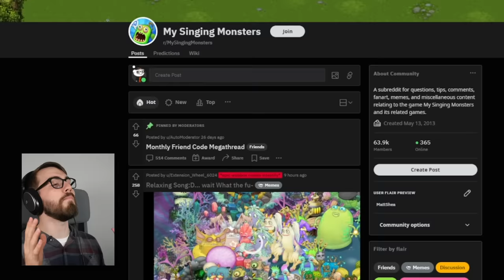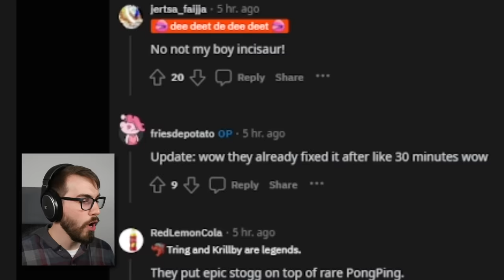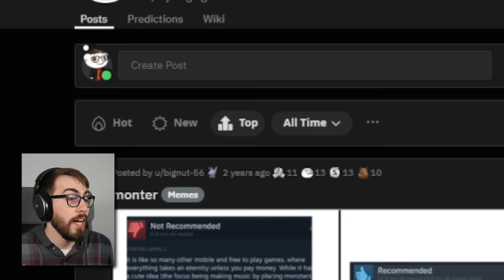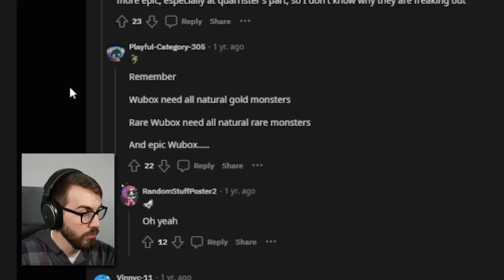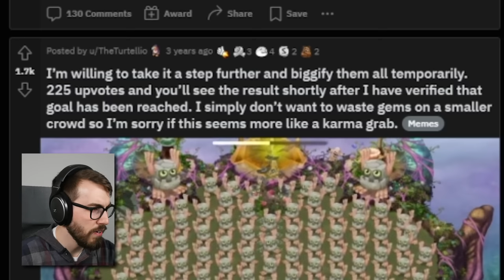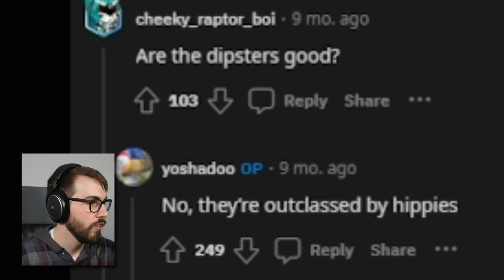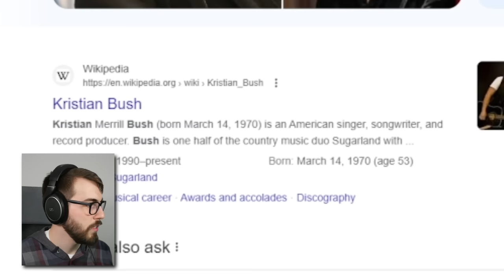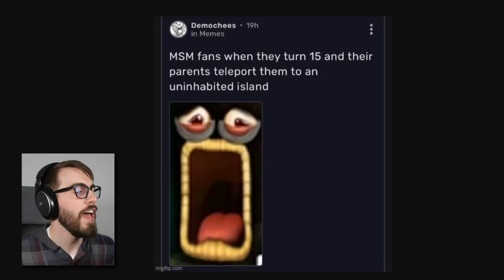My Singing Monsters MEMES!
Diving into r/MySingingMonsters to find the SPICIEST memes. I was not disappointed. 😏